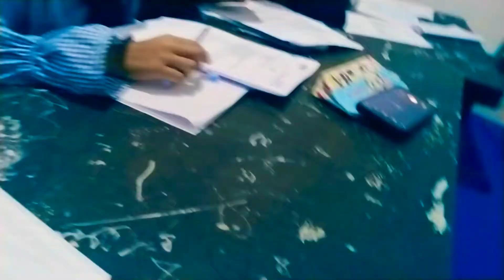Happy birthday to you my sister